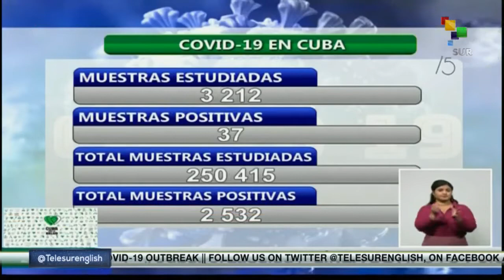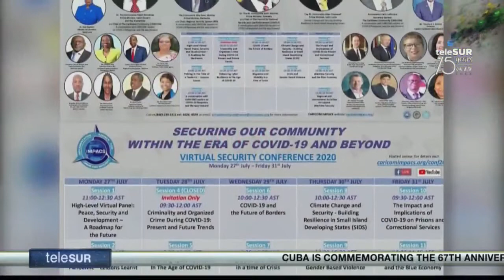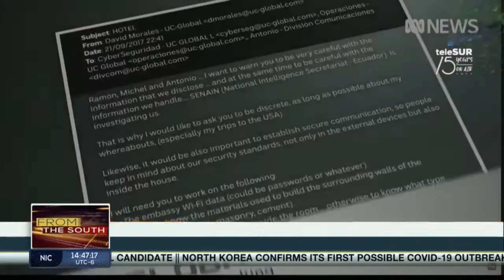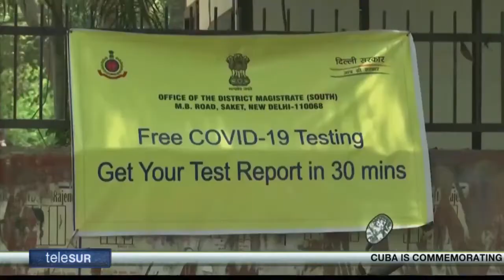FtS 27-07: India Opens Three New COVID-19 Testing Facilities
FTS  16.30:

*Brazilian Health Workers ask I.C.C. to investigate Bolsonaro Administration

*CARICOM holds virtual security conference to analyze impact of COVID-19

*India opens three new COVID-19 testing facilities